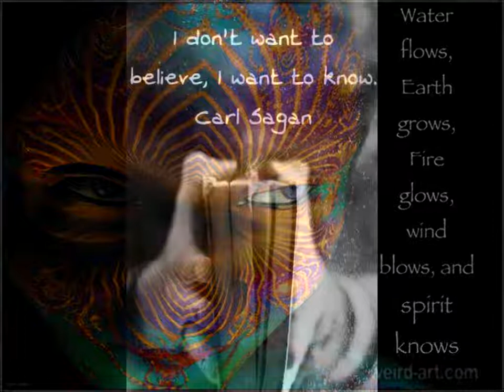I Enjoy Creator's Creation's and Voice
What is real? Is faith real? I believe I have faith but I find myself wondering if I am dreaming or truly awake.  Is what is in my mind real? Do I believe?  I know that I believe in you.  Why is that if we haven't met face to face?  I don't know but I KNOW!  I believe in you and I believe you are Love. I also believe Creator is Love. That's just how I roll.  Peace and Love to you always. Love jP